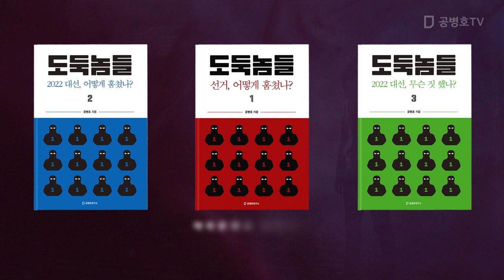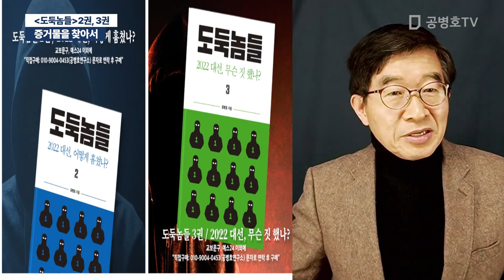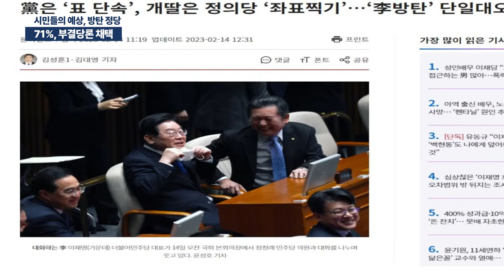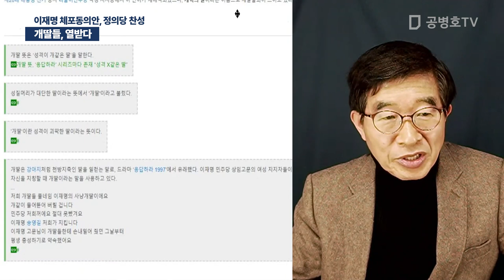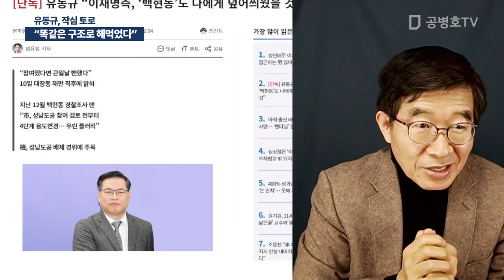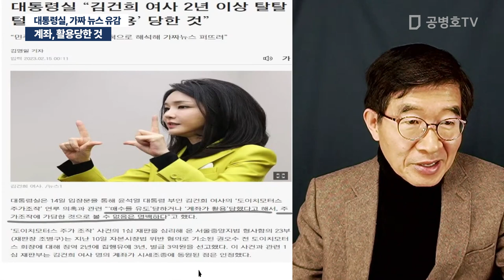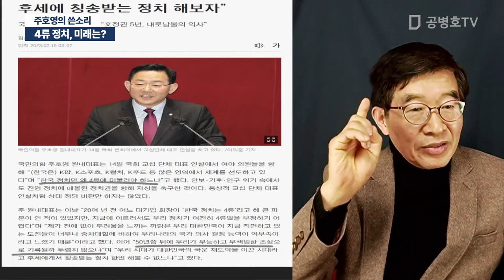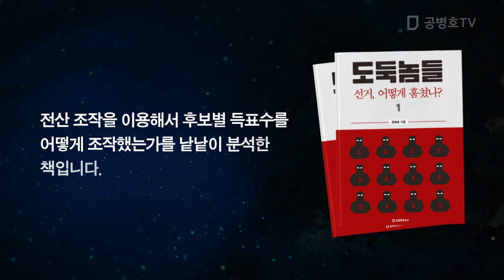71%, 부결당론 채택 / 민주당, 일사불란함 / 공병호 실방송 2023 / 02 / 15 [공병호TV]